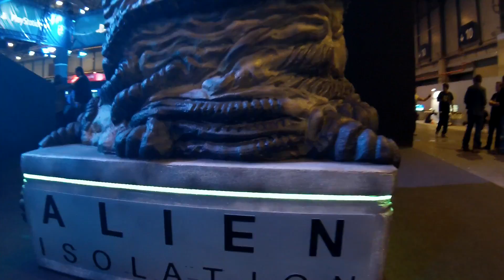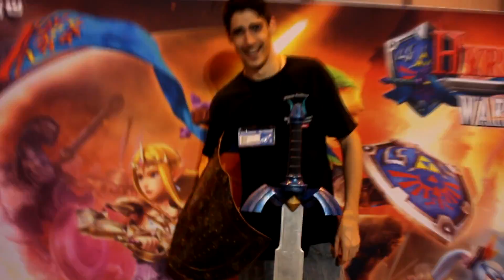MADRID GAMES WEEEK 2014 | DIA 2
Segundo dia de la Madrid Games Week 2014 en el que pudimos ver a algunos de los mejores youtubers de España

Gracias!